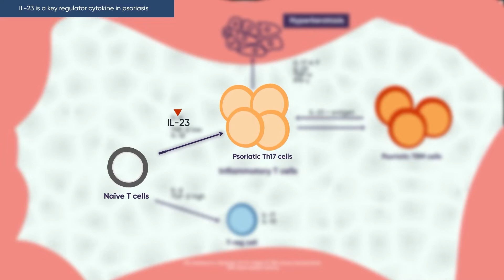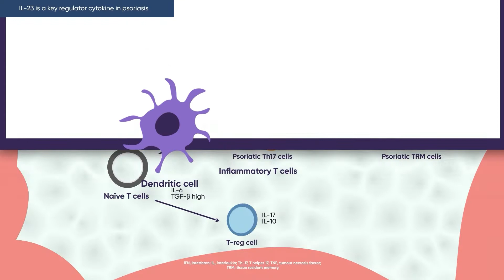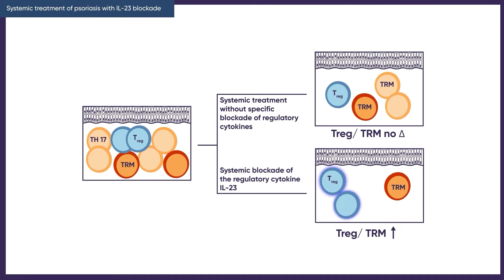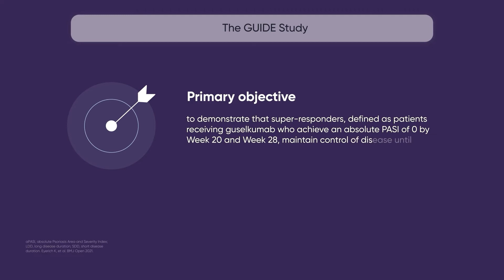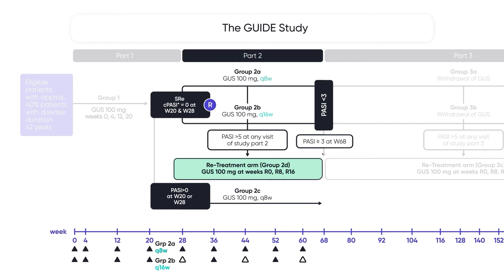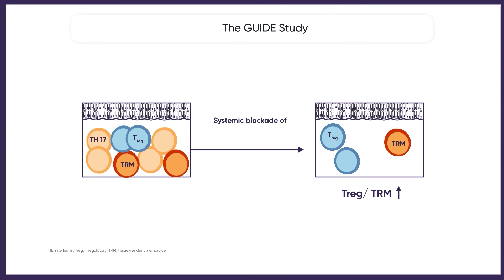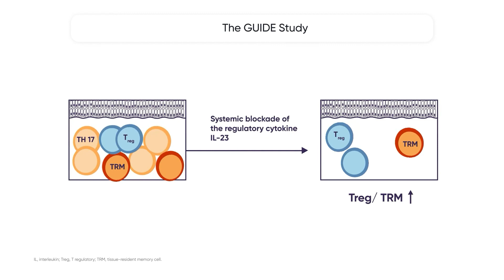IL-23 blockade with guselkumab potentially modifies psoriasis pathogenesis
To cite: Eyerich K, Weisenseel P, Pinter A, et al. IL-23 blockade with guselkumab potentially modifies psoriasis pathogenesis: rationale and study protocol of a phase 3b, randomised, double-blind, multicentre study in participants with moderate-to-severe plaque-type psoriasis (GUIDE). BMJ Open 2021;11:e049822. doi: 10.1136/bmjopen-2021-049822

Background: Guselkumab is an interleukin (IL)-23 pathway blocker with proven efficacy in patients with moderate-to-severe plaque psoriasis. Early intervention with guselkumab may result in changes to the clinical disease course versus later intervention.